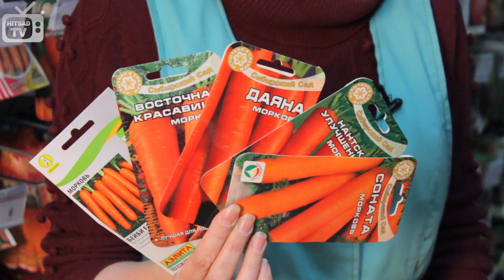Семена моркови - как выбрать лучшие сорта для салатов или хранения на зиму?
Семена моркови. Раскажем,как выбрать лучшие сорта для салатов или хранения на зиму?

Особое внимание заслуживают такие два сорта как «Канада» и «Рогнеда». Они отличаются тем, что обладают экологической пластичностью и дают урожай в любых условиях.

Какие же сорта моркови подходят для подзимнего посева? Для подзимнего посева подходят следующие сорта: «Даяна», «Восточная красавица», «Бейби», «Нантская улучшенная» и «Соната».
По форме корнеплода сорта моркови подразделяются на конические, цилиндрические и удлиненно конические. По форме кончика подразделяются на сорта с тупым и заостренным кончиком. Например, такой сорт моркови как «Мо» относится к сортам с конической формой корнеплода и с тупым кончиком. Сорт «Детская сладость» относится к цилиндрическим сортам с тупым кончиком. Сорт «Сахарная королева» относится к сортам с удлинено конической формой корнеплода и заостренным кончиком.